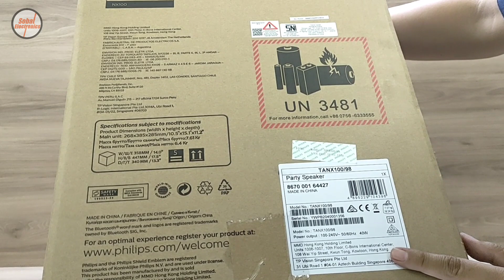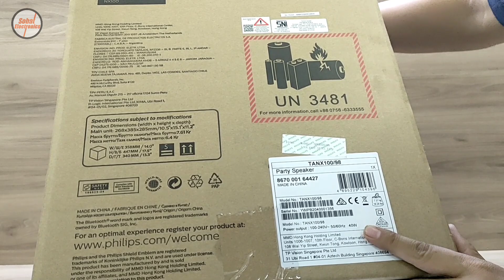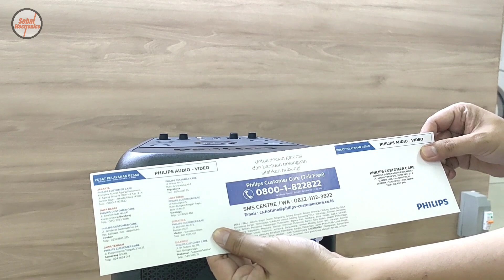UNBOXING PHILIPS SPEAKER TANX1000